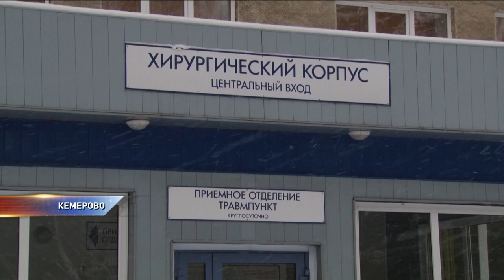В Кемерово у девочки достали из желудка 50 сантиметров волос